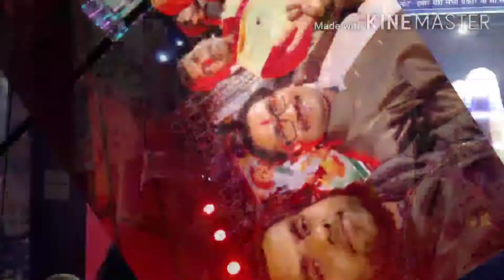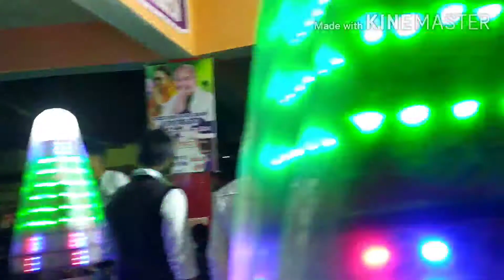बाबा घुइसरनाथ की निकली बारात आज महाशिवरात्रि को रात में होगा विवाह भगवान शंकर और पार्वती मां..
कुम्भापुर से बारात निकल के बाबा घुइसरनाथ मंदिर मंदिर को जा रही है जहां पर भगवान भोलेनाथ का विवाह मैया पार्वती के साथ होगा  ...